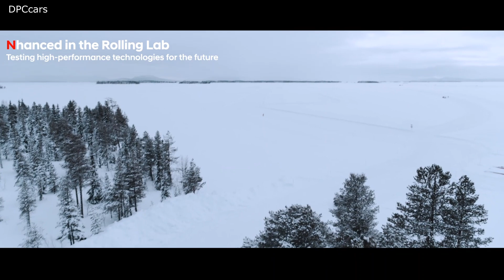2021 Hyundai i20 N Prototype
Hyundai Motor has released two new videos showing winter testing for its high-performance models, including a prototype of the all-new i20 N in camouflage.

A prototype of the all-new i20 N is being tested under extreme conditions on a frozen lake in northern Sweden.

The i20 WRC and RM19 have inspired the all-new i20 N during its testing stage.

The i20 N prototype was tested by Hyundai Motorsport’s WRC driver Thierry Neuville.